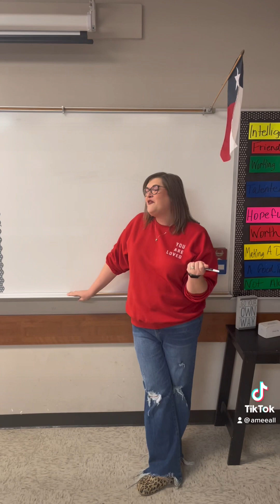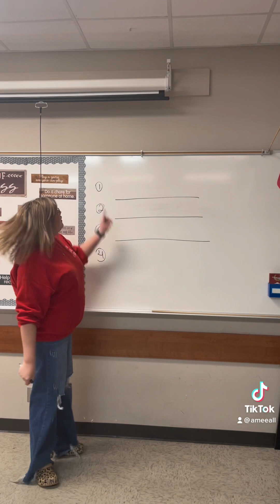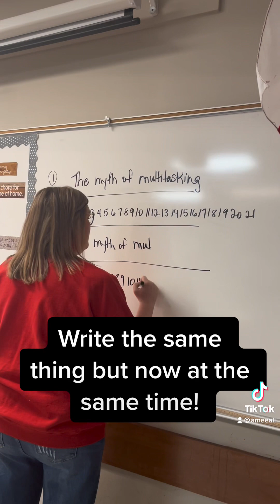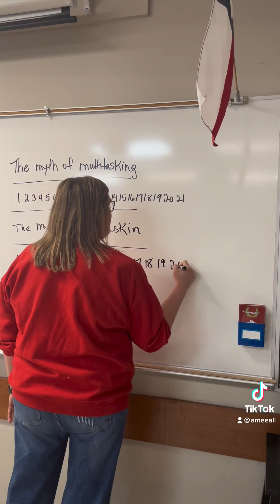Myth of Multitasking